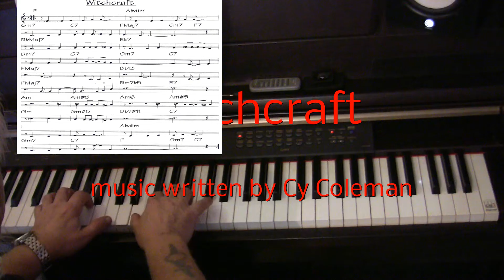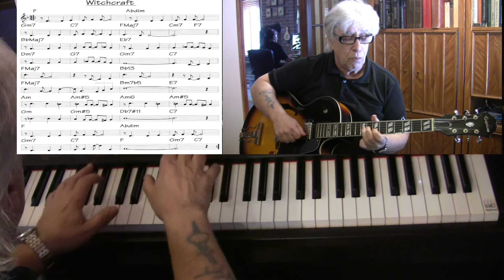Witchcraft - guitar & piano jazz cover - Yvan Jacques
music written by Cy Coleman - improvisation guitar Epiphone Es175 with pick up Gibson Classic 57